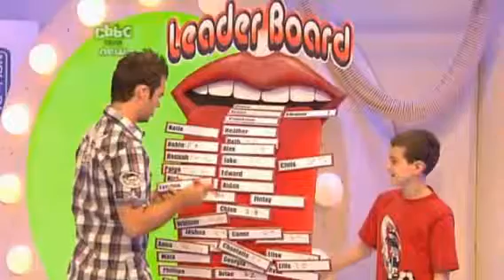Basil And Barney's Swap Shop Series 3 Episode 23 (4-9-2010) Part 9 : Swaps 3/4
Part 9 of episode 23 from series 3 of Basil And Barney's Swap Shop which was broadcast live on Saturday 4th September 2010 on the CBBC channel from 9:00am to 10:00am. Enjoy!